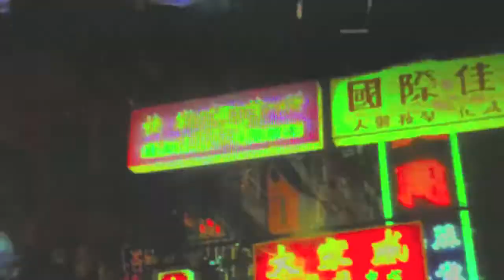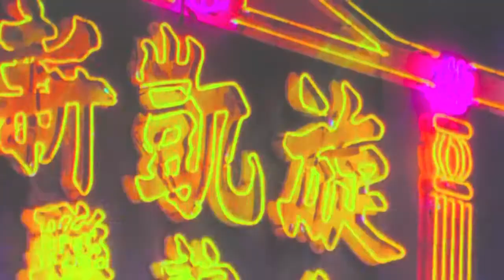ROBERT RENTAL // DOUBLE HEART // MUSIC VIDEO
PASTEL WONG KAR WAI COLLAGE.